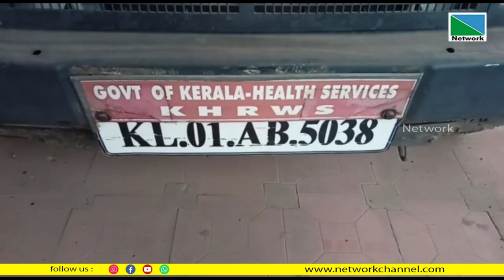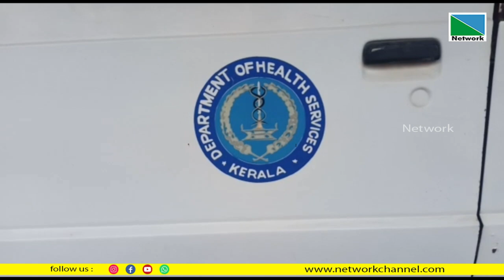പയ്യന്നൂര്‍ താലൂക്ക് ആശുപത്രി കോമ്പൗണ്ടില്‍ പൊളിച്ചു മാറ്റാന്‍ നിശ്ചയിക്കപ്പെട്ട വാഹനം